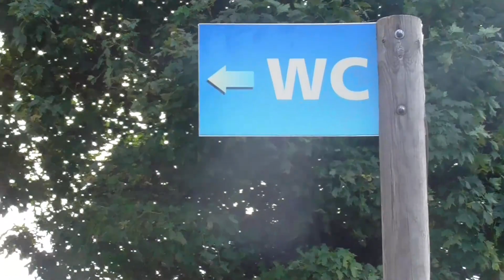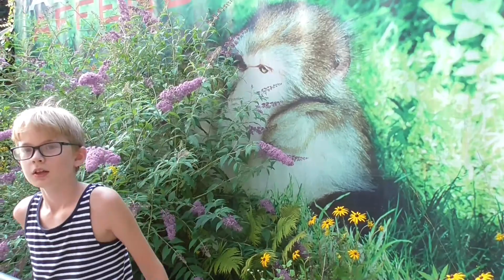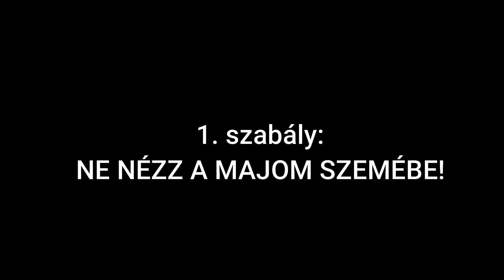Landskron vára • Sasbemutató a várban • Makákó park